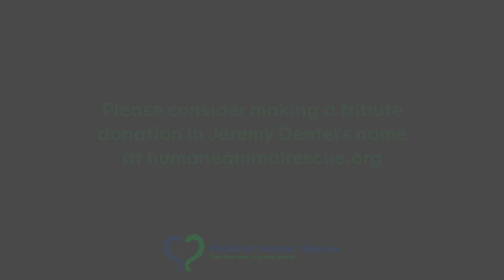Meet Winston: The first Jeremy Dental Memorial Fund Recipient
Our Doctors and medical staff do amazing work here at HumaneAnimalRescue and a large part of that is do to the wonderful support and donations from you. Join our own Dr. Samson as she tells Winston's heartbreaking story made right thanks to the Jeremy Dentel Memorial Medical Fund.